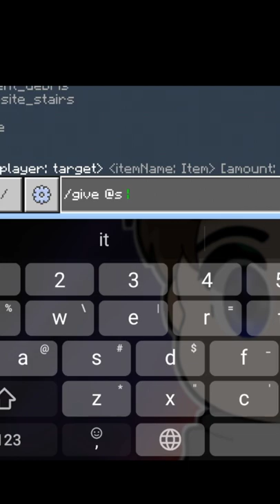How to get command block in minecraft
｜🎟️｜Hey fellas Its Tonez and welcome back to another video.

｜💥｜On this channel you can watch my contents and hobbies such as Minecraft and others.

｜〽️｜I'm an redstone engineer in minecraft. I am good at repairing and creating compact redstones.

｜💳｜Credits
► No credits for this video

｜✨｜Thank you so much for supporting and watching my videos. Always take a good care.